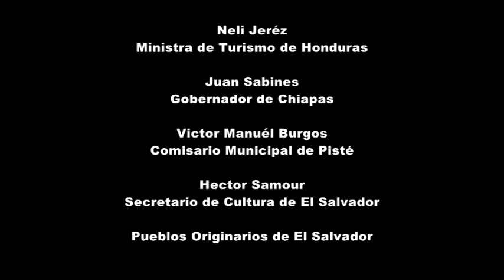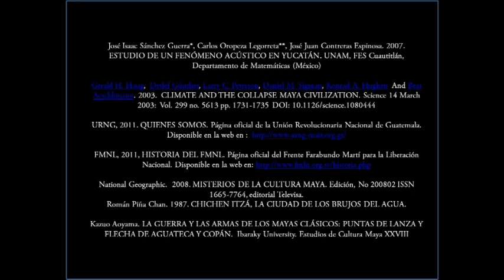Ruta Maya. Lenguas Mayas, La Ruta Maya. (5)